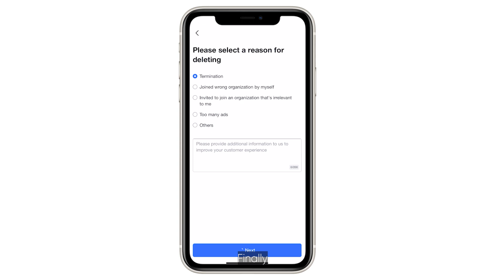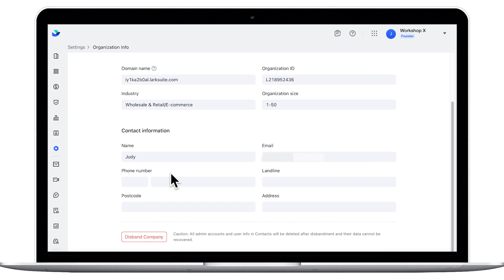Lark 101 | How to Leave a Team | Manage Your Lark Teams Effectively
Lark is a collaboration platform & productivity suite that brings together everything teams need to be more productive and stay engaged.
In this video, we’ll guide you through the process of leaving a team in the Lark mobile app, whether you’re a team member or the team creator.
Try Lark for free and find the perfect plan for you

00:00 Intro
00:15 Contact the team admin to terminate your employment in Lark Admin
00:36 Leave a team on your own (Only mobile device is supported)